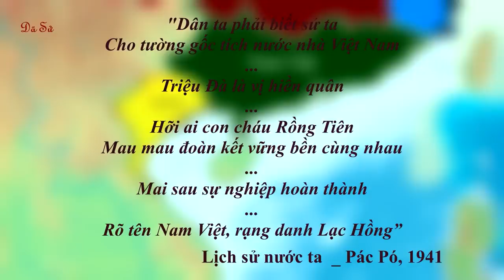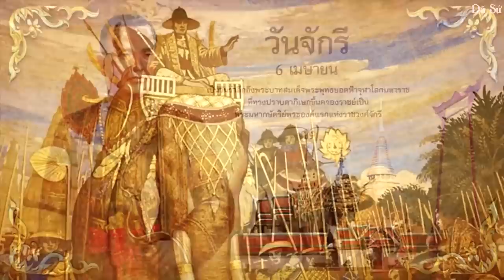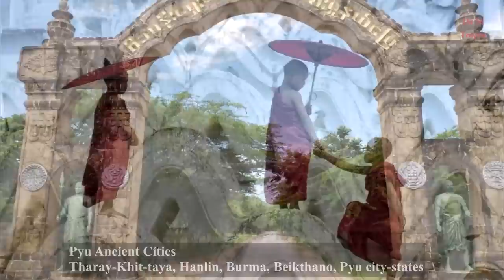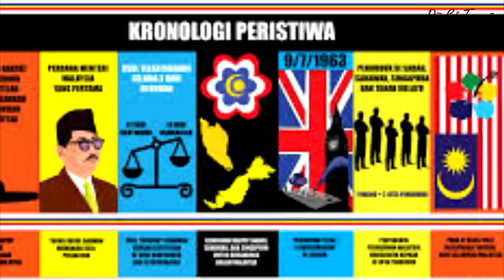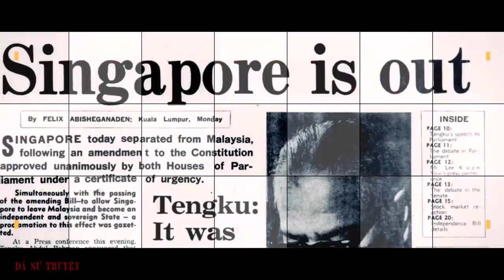(FULL) Tóm tắt: Lịch sử hình thành toàn bộ các quốc gia Đông Nam Á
Đông Nam Á (tiếng Anh: Southeast Asia, viết tắt: SEA) là tiểu vùng địa lý phía đông nam của châu Á, bao gồm các khu vực phía nam của Trung Quốc, phía đông nam của tiểu lục địa Ấn Độ và phía tây bắc của Úc.[5] Đông Nam Á có phía bắc giáp Đông Á, phía tây giáp Nam Á và vịnh Bengal, phía đông giáp Châu Đại Dương và Thái Bình Dương, phía nam giáp Australia và Ấn Độ Dương. Ngoài Lãnh thổ Ấn Độ Dương thuộc Anh và hai trong số 26 đảo san hô của Maldives ở Nam Á, Đông Nam Á là tiểu vùng duy nhất khác của châu Á nằm một phần trong Nam Bán cầu. Phần lớn tiểu vùng này vẫn ở Bắc bán cầu. Đông Timor và phần phía nam của Indonesia là những phần duy nhất nằm ở phía nam của xích đạo.